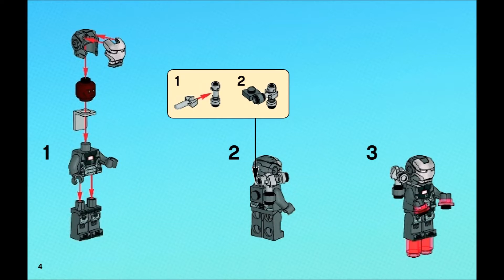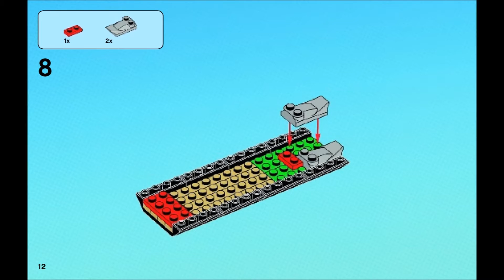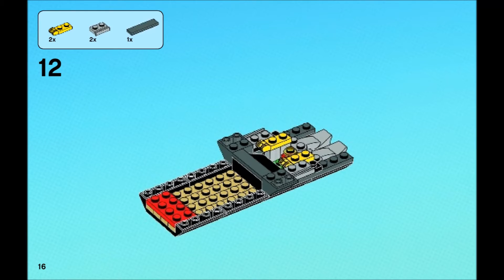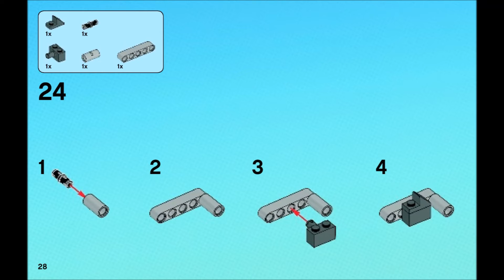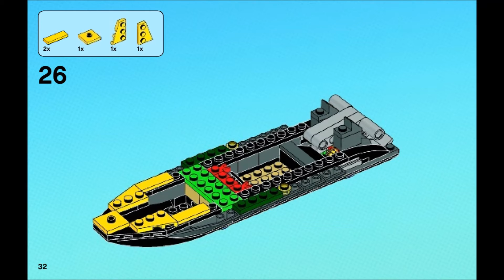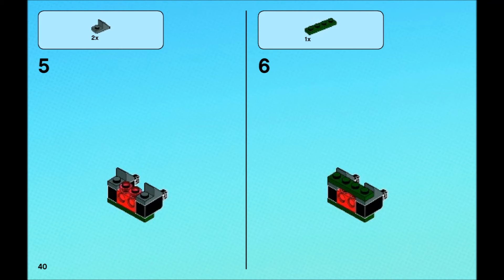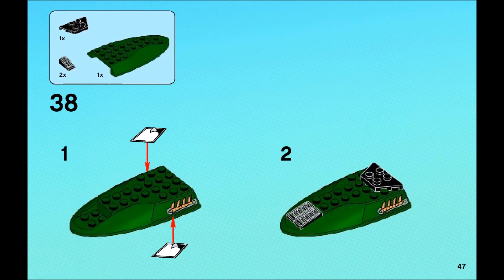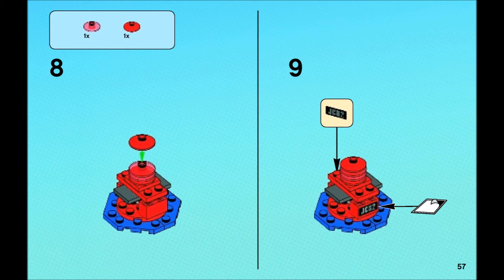LEGO Marvel Super Heroes Iron Man Extremis Sea Port Battle 76006 Instructions DIY Book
Product Description:
Stop Killian from getting away with LEGO Marvel Super Heroes Iron Man and War Machine. Blast the boat with the exploding buoy, fire the dual missiles and attack with War Machine's shoulder cannon. Includes 3 minifigures and a weapon: Aldrich Killian, Iron Man with Mark 42 Armor and War Machine with shoulder cannon.